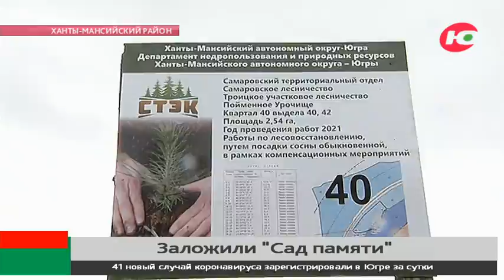Ради сосен журналистка ОТРК «Югра» рубила мечом землю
Под Ханты-Мансийском заложили сосновый «Сад памяти». Жители окружной столицы приняли участие в международной акции.